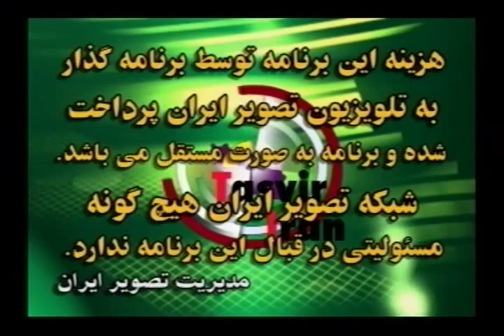Dr Victor Bagha 68